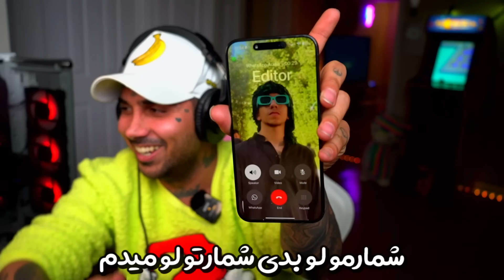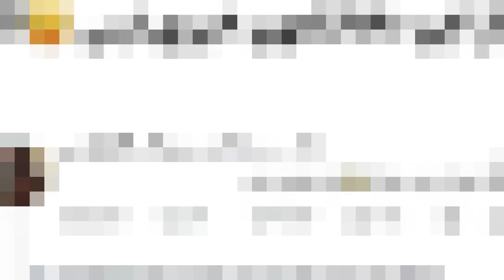سوباسا تسلیم پوریای ولی 😂 ژاپنی که از ایرانی ها معدرت خواهی کرد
HUMANITY ❤️